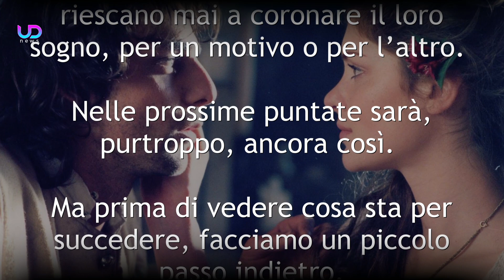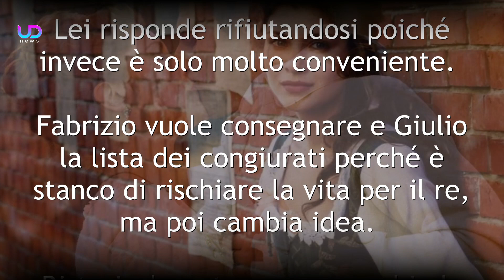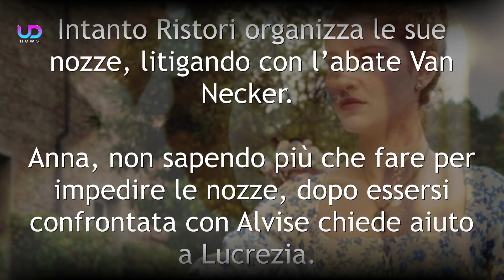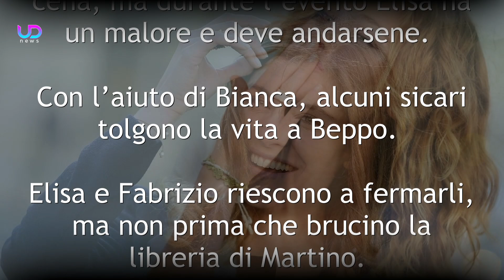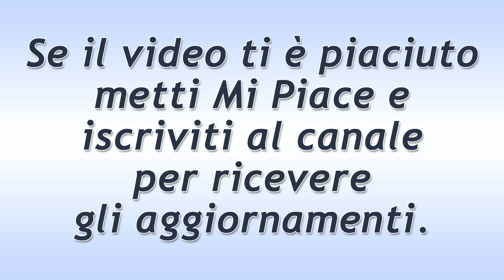Elisa di Rivombrosa, Ottava Puntata: Salta il Matrimonio tra Elisa e Fabrizio!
Elisa di Rivombrosa, trama ottava puntata: Elisa e Fabrizio vanno verso il momento delle nozze, ma per colpa di Anna e Lucrezia tutto va per il verso sbagliato. Il conte deve affrontare molte difficoltà...

La storia tra Elisa e Fabrizio continua ad essere sempre più complicata. Sembra quasi che i due non riescano mai a coronare il loro sogno, per un motivo o per l'altro. Nelle prossime puntate sarà, purtroppo, ancora così.

Ecco cosa succede nell'ottava puntata della fiction Elisa di Rivombrosa!